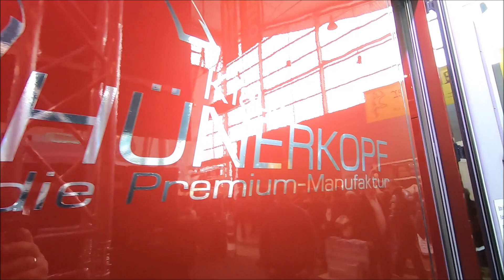MERCEDES SPRINTER IGLHAUT 4X4 MOTORHOME BY HÜNERKOPF EXPEDITION VEHICLE WALKAROUND AND INTERIOR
jaro speed
Klaus Hünerkopf Manufaktur
Mercedes Sprinter Iglhaut 4x4
2967ccm / 140kw / 190hp
L: 650 / W: 225 / H: 330 / ca. 5500kg
the price for this vehicle in this configuration on this exhibition was: 318.750.-EUR
2019